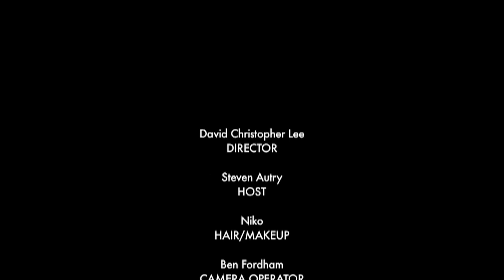Design in LA with Steven Autry: An Interview with Jean de Merry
Jean de Merry opened their first showroom in Los Angeles in 2001, but the journey to where they find themselves today can be traced back hundreds of years to the limestone plateaux of the Causse Noir in South Central France.  By the 19th Century, the leather tanning process of their ancestors had pioneered and cultivated what came to define this rural location as one of the premiere leather manufacturing regions in Europe.

Utilizing long held family secrets; re-creating and refining the process of aging raw hide in order to create hand-crafted goods that look and feel like treasured family pieces, the result was the starting point for the Jean de Merry brand, which resulted in an exclusive, signature line of club chairs.  These artisanal pieces are hand-dyed and hand-aged as they were in a wonderful bygone era, when quality and integrity were evidence of a skilled and talented craftsperson.

In what seemed like a natural evolution of their aged leather pieces, they began designing and manufacturing complementary furniture creations with a French deco influence. These custom antiqued mirrored credenzas, vanities and consoles and unique and individual lighting fixtures demonstrate a sense of restrained sophistication that highlights the beauty and importance of balance, proportion and scale.

Today Jean de Merry's visionary line offers flawless execution of subtle palettes, discreet, sophisticated finishes and sleek lines that create a harmonious, artful juxtaposition to the raw beauty of their organically crafted leather pieces.  With a strong appreciation and respect for pedigree and community alike, they have created furniture that embodies the classic elements of design while still being original and personal.  Never modish but always stylish and relevant, these pieces are the heirlooms of the future. The instinctive and emotional relationship they have with their collection is what defines Jean de Merry as a creative visionary and as an extraordinary brand.